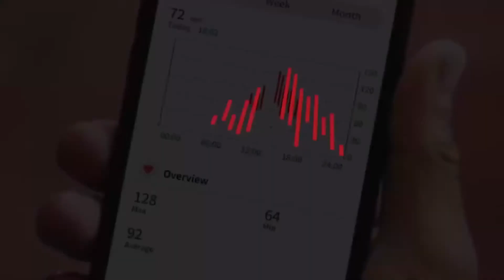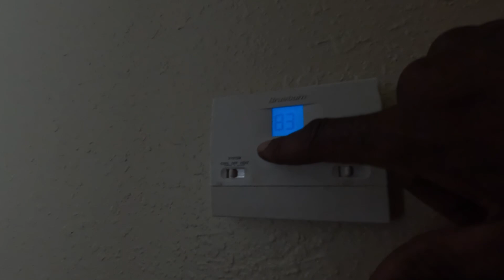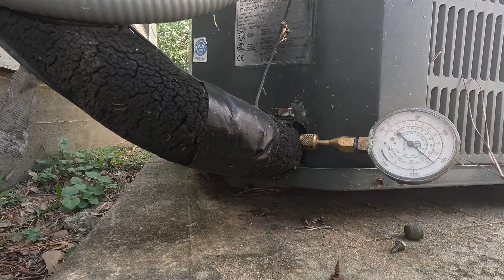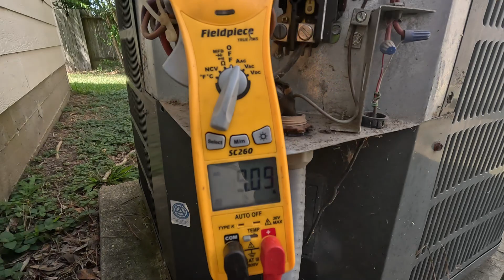"Insane HVAC Invention Alert: Trying out a Portable AC Necklace on a No-Cooling Crisis"